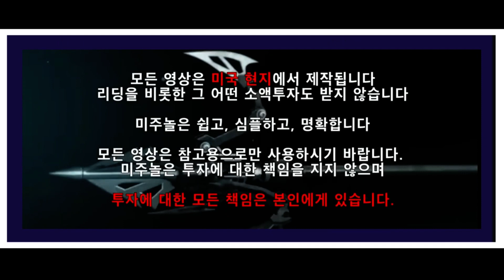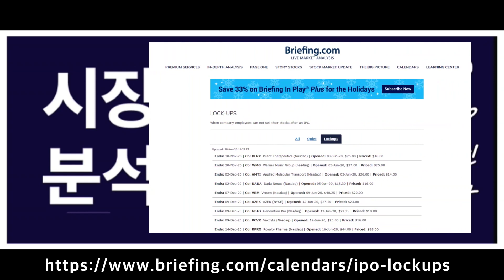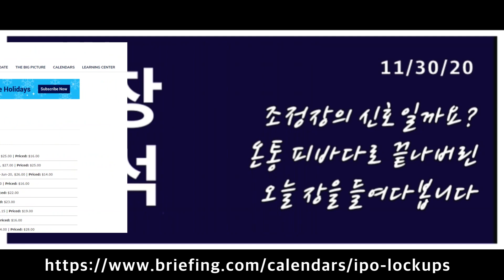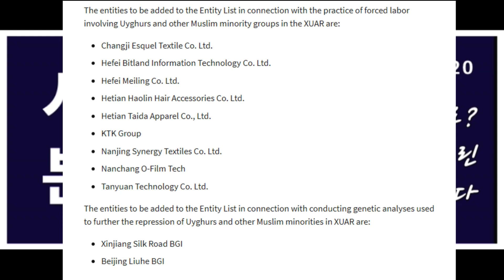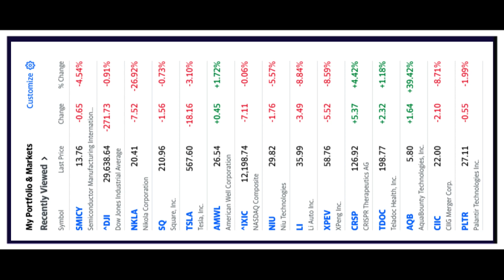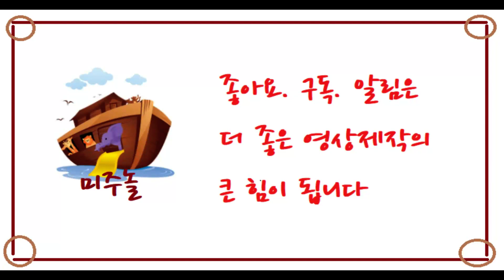[시장분석] 11/30/월 하락장 분석✔️PLTR(8), TSLA, NIO, ZM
[시장분석] 11/30/월 하락장 분석. 본격적 조정의 시작일까?